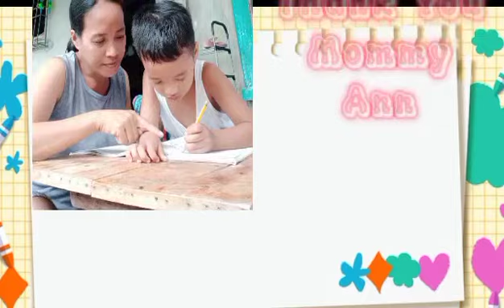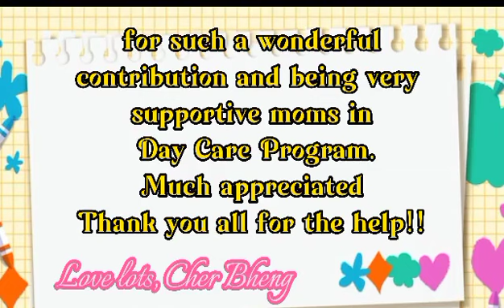Glowing inside by Nikki gil (graduation song) pungo daycare center 2023 thank you! teacher beng ♥️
credits to ma'am beng estrella